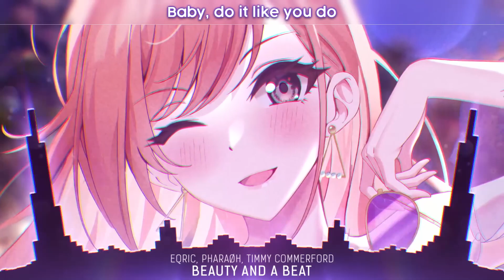Nightcore Beauty And A Beat Lyrics